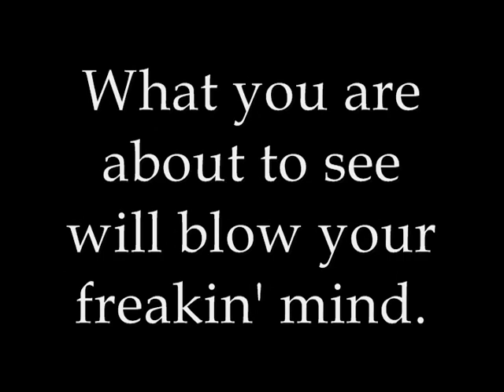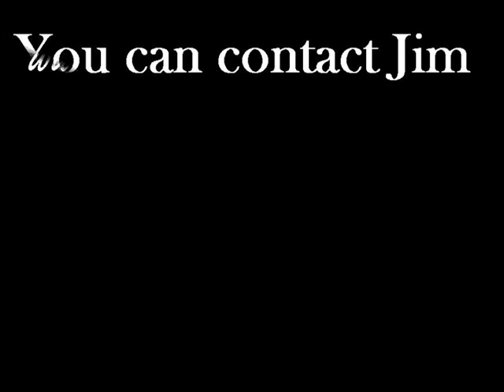Bon Jovi-Wanted Dead or Alive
Second time live on stage.